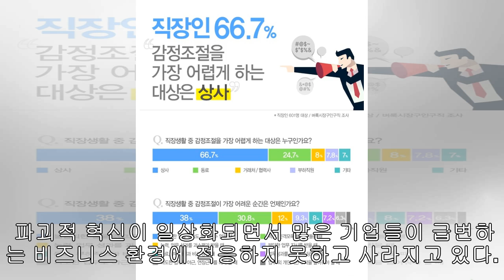모두가 싫어하는 상사의 7가지 특징